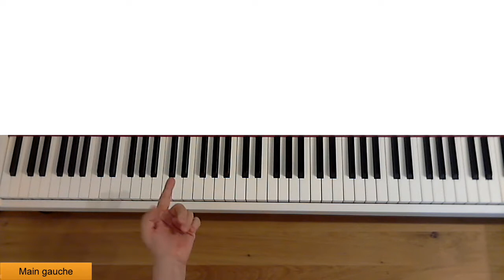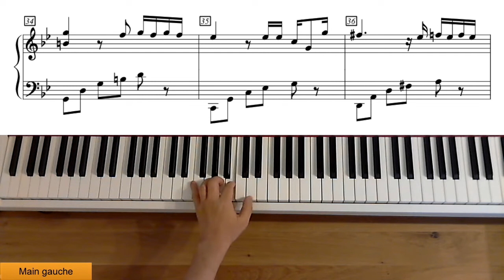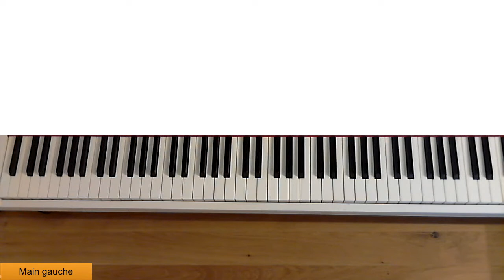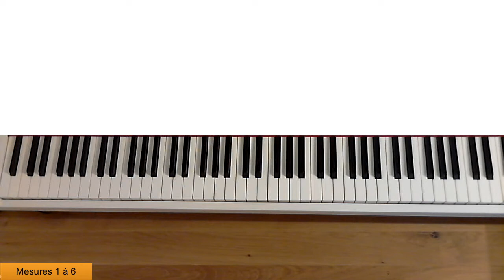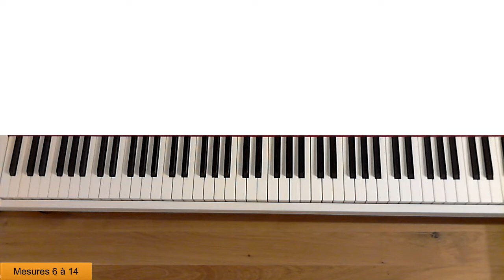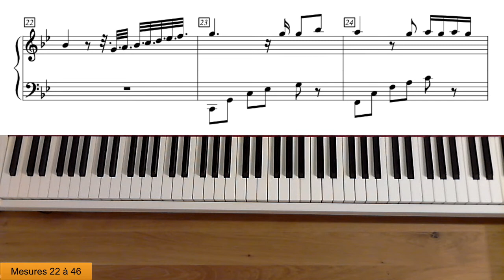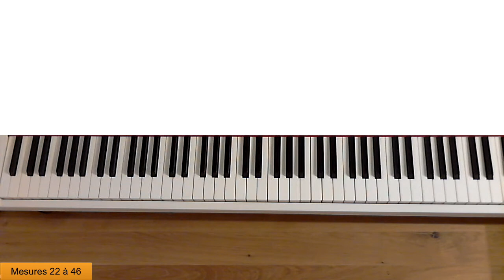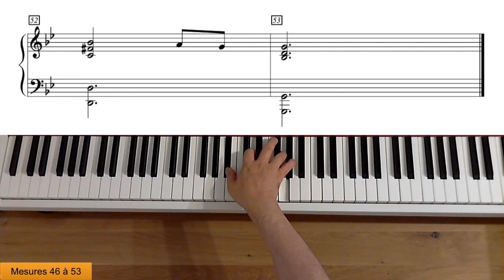Charles Aznavour - Hier encore - Niveau Avancé - Cours complet